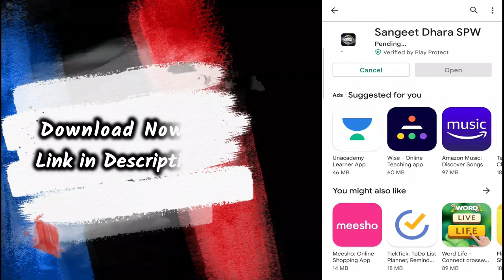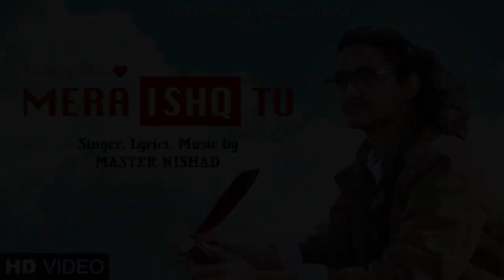सिंगिंग में Voice Culture और Vocal Dynamics क्या होते हैं? गाते समय आवाज़ में बदलाव कैसे करें?